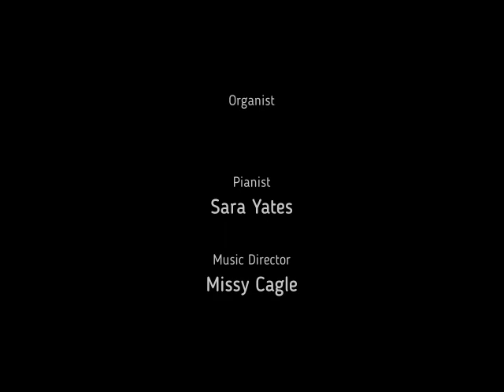Marvin UMC August 06, 2023 480p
Here is the video of our service for August 06, 2023.